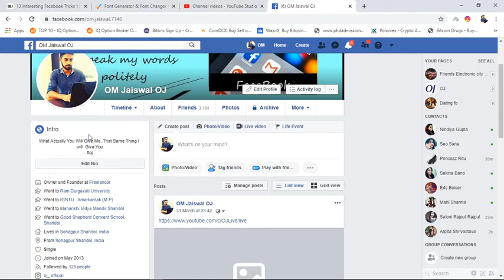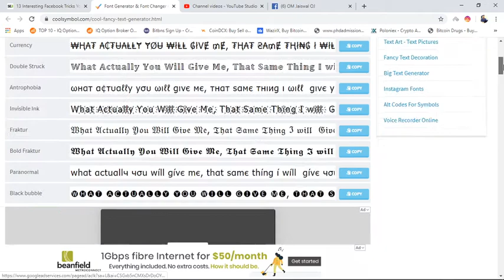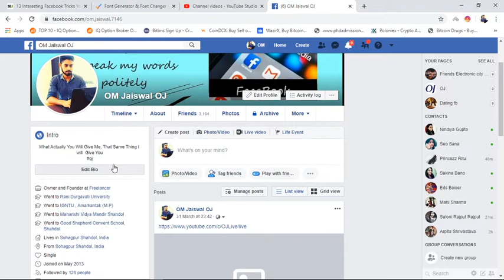▷ Fancy Text Generator - 𝕮𝖔𝖔𝖑 & Stylish Text Fonts ✅ FREE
A quick way to make your Facebook posts a little more fancy-pants is to use the Cool Fancy Text Generator. Use it to write titles, short blurbs, or make words stand out.

Type your text into the box, choose your style, then copy and paste into Facebook. You can even add fun symbols to spruce things up.

😁Stylish Text Generator - nickname maker effect ascii art
The 52 Most Stylish Fictional Characters of All Time